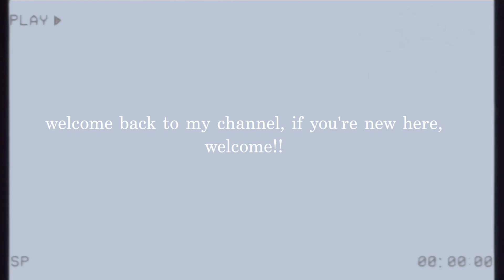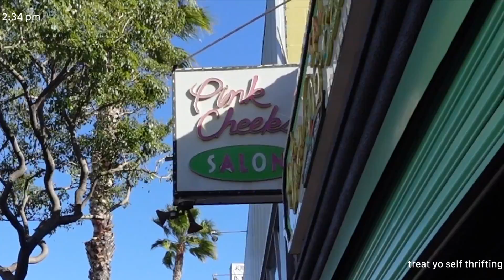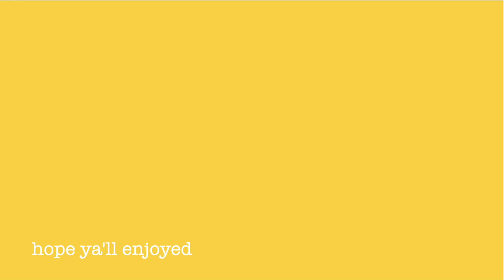vlog no.24// thrifting day + future podcast??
what's up, ya'll! in this week's vlog i'm once again joined by my sister. after a rough week, we decided to go thrifting for some spring essentials. i'd say it was a pretty successful trip.

we also give ya'll a sneak peek of the future podcast. i'm thinking of releasing some content in the summer. let me know what topics you want us to discuss!

i do not claim or own the rights to any of the sounds, songs, etc.